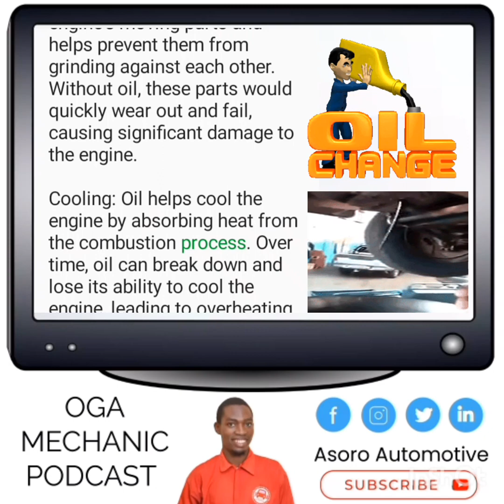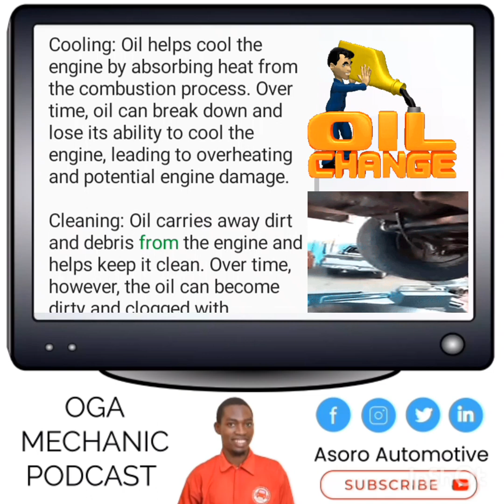Importance of regular oil change in vehicles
In this video, we'll be discussing the importance of regular oil changes and why it's crucial for the health and longevity of your engine. Regular oil changes are one of the most important maintenance tasks for any vehicle, as they help keep the engine running smoothly and efficiently. Without proper lubrication from fresh oil, the engine's components can wear down faster, leading to costly repairs down the line.

We'll be covering the benefits of changing your oil regularly, such as improved fuel efficiency, reduced emissions, and increased engine performance. We'll also be discussing the different types of oil available and how to choose the best one for your vehicle.

In addition, we'll provide a step-by-step guide on how to change your oil, including the necessary tools and safety precautions. It's important to note that while changing your oil may seem like a simple task, it should be done properly to avoid any potential damage to your engine.

So, whether you're a seasoned car enthusiast or a new driver, this video will provide you with valuable information on why regular oil changes are so important and how to perform them correctly.